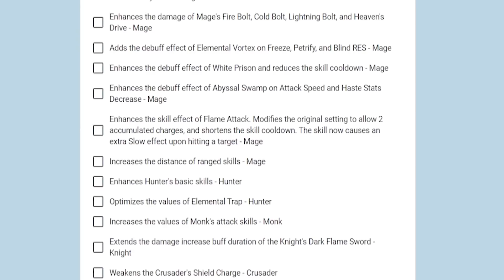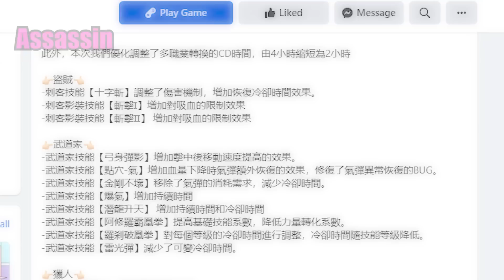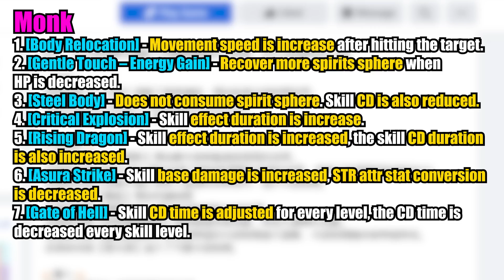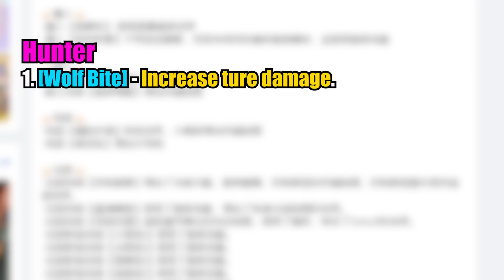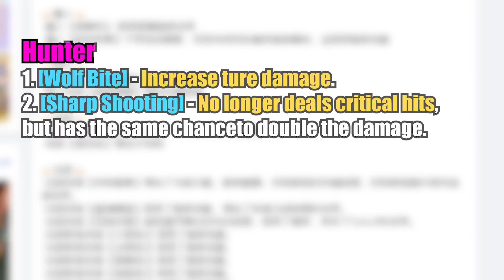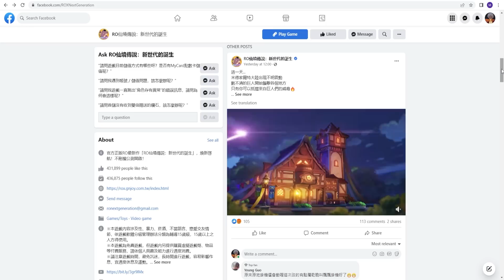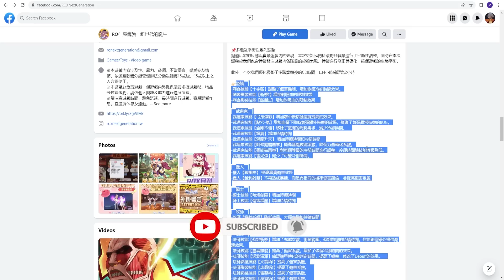[ROX] Class Balance Adjustments In TW Server Umbala Version | Ragnarok X Next Generation | KingSpade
With Umbala Version updated in ROX TW server, it also come with class balance adjustments. Will ROX SEA server adopt the changes as well? Watch the video for more details.